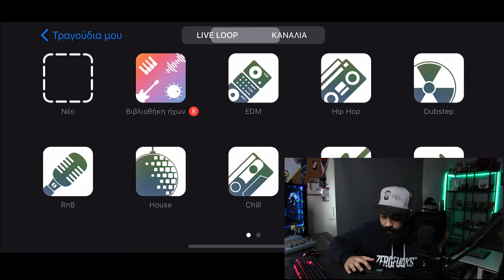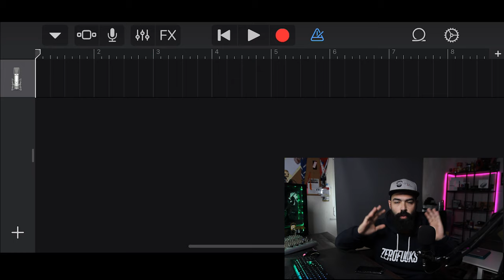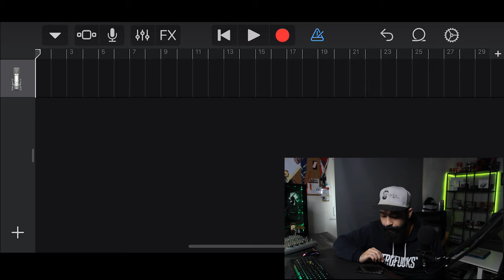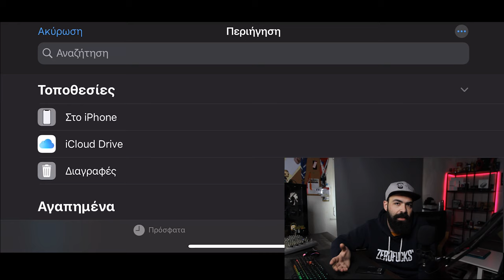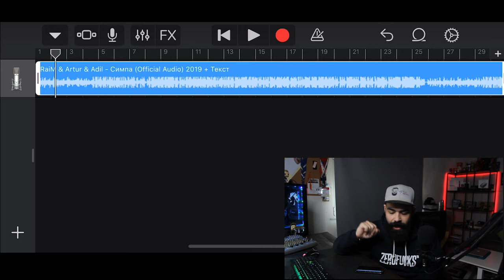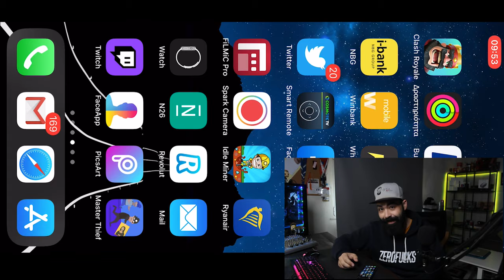Ηχός κλήσης σε Iphone σε 1 λεπτό ΧΩΡΙΣ ΥΠΟΛΟΓΙΣΤΗ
⚠️Εγώ το τελωνείο και το δέμα των 21,99 | BM800 unboxing & review
🚀INSTAGRAM STORIES | όλα όσα πρέπει να ξέρεις
⚠️ΣΩΣΤΑ HASHTAGS | Δες πως θα αυξήσεις την απήχηση στο instagram

Αν είσαι από αυτούς που διαβάζουν την ΠΕΡΙΓΡΑΦΗ, καλησπέρα καλησπέρα και καλώς ήρθες σε ένα ακόμα βίντεο, σε αυτό το βίντεο θα δεις,πως να βάλεις ήχο κλήσης σε ένα iphone, πολλά είδες εδώ άντε πάνω τώρα, δες το καλά, και μην ξεχάσεις SUBSCRIBE και ένα LIKE να γίνεις και εσύ μέλος τις ομάδας, και εννοείτε καμπανάκι για να μην χάνεις βίντεο

Εξοπλισμός :
Κάμερα :